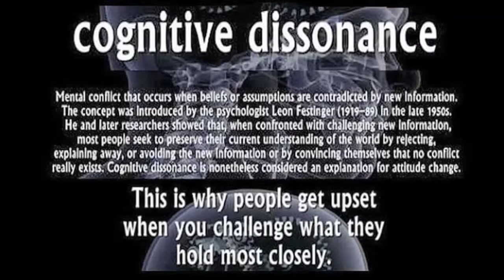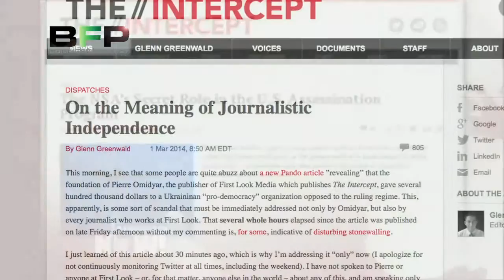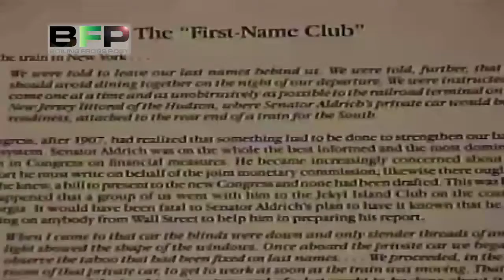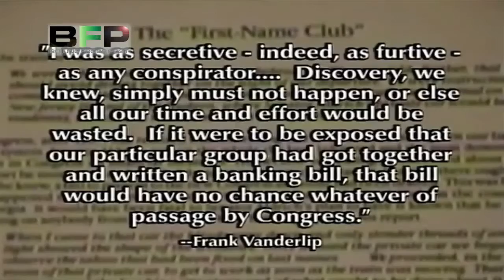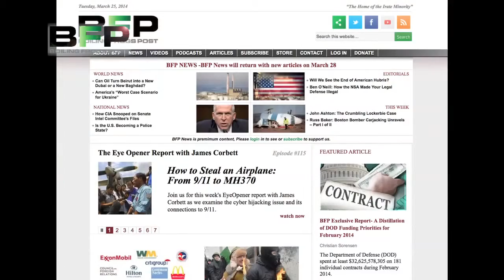The Eyeopener: Confronting Cognitive Dissonance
Cognitive dissonance is a scientific concept, explaining the inability of some humans to accept new information, if it invalidates their previous conceptions of reality. This video provides an understanding of how this process works, and why some people would rather destroy the messenger, than possibly consider the fact that they may have been operating under a false assumption.